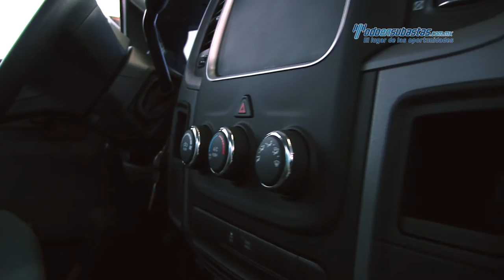Dodge - Ram ST Cabina Regular 2016 - GG100268